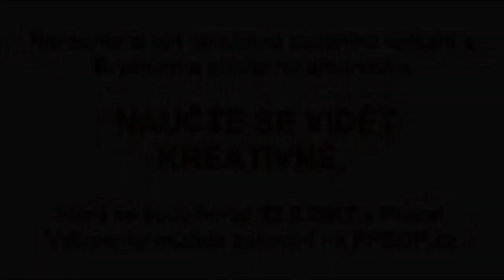Bryan | pozvánka přednáška v Praze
Bryan vas pozyva do Prahy na osobne stretnutie a prednasku!